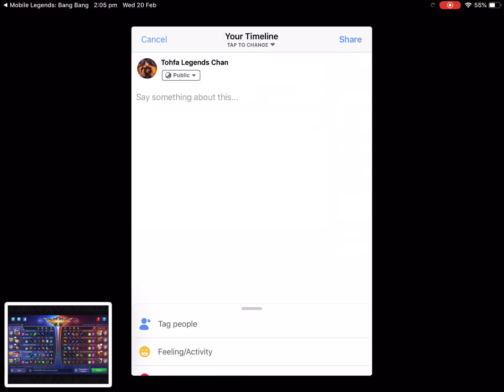Puppet maniac and the trio of 命提